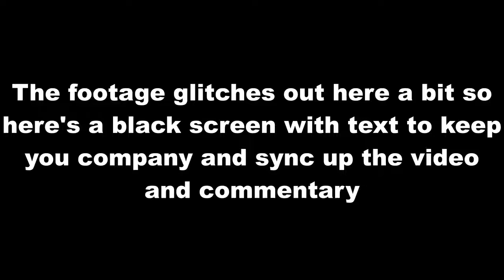Let's Play Portal 2 - Part 2: You Monster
There's really no need to recap the events of the first game; GLaDOS's personality is so big it reaches into your mind even if you've never played Portal before.